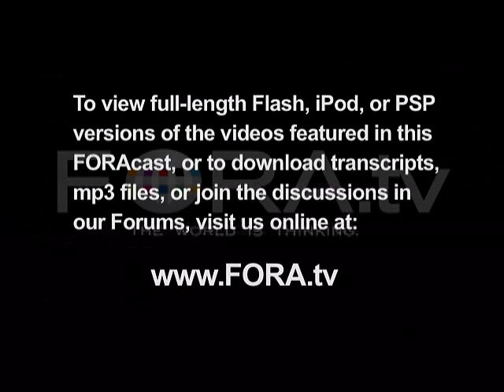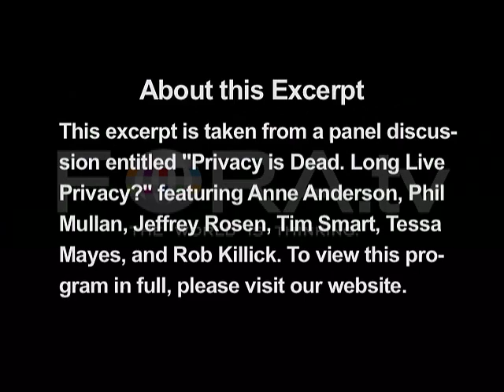Jeffrey Rosen - Is Privacy Dead?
George Washington University law professor Jeffrey Rosen discusses the challenges technology presents to conventional notions of privacy and civil liberties.

"Privacy is Dead. Long Live Privacy?" at the 2007 Battle of Ideas conference hosted by the Institute of Ideas.

New technology seems to have changed the meaning of privacy, affording individuals the possibility of sharing details of their hitherto private lives in unprecedented ways, from personal blogs to picture sharing and even 'social bookmarking'. For many of us, divulging intimate details of our private lives via social networking websites like MySpace and Facebook has become the norm. But information and communication technologies have also facilitated surveillance and data gathering by government and big businesses. While in some contexts we seem so ready to give up our privacy, in others we seem increasingly anxious to protect it.

To what extent are new technologies responsible for the death of privacy? Are privacy concerns simply technophobic, or are we right to worry about a loss of control over personal information? Have new technologies and our enthusiastic adoption of them actually transformed our notions of public and private, and blown apart the wall dividing the two? Why do we worry about Tesco monitoring what we buy, when, according to Sun Microsystems CEO Scott McNealy: 'You have zero privacy anyway. Get over it'? - Institute of Ideas

Jeffrey Rosen is a professor of law at George Washington University and the legal affairs editor of The New Republic. A widely read legal commentator, his most recent book is "The Supreme Court: The Personalities and Rivalries that Defined America," a companion book to the PBS series on the Supreme Court. He is also the author of "The Most Democratic Branch," "The Naked Crowd," and "The Unwanted Gaze."